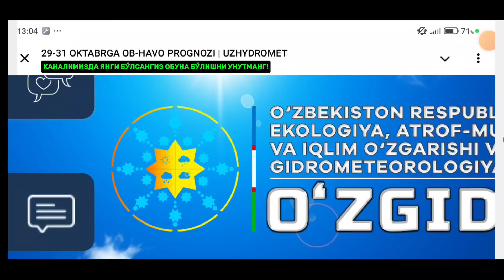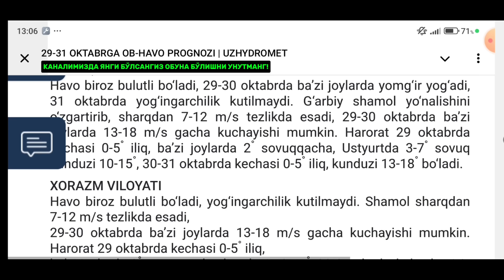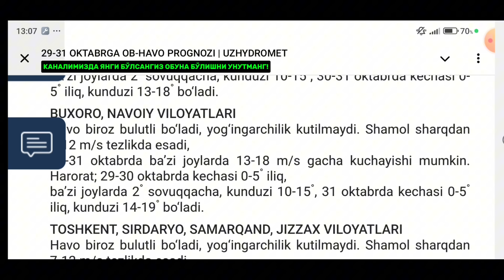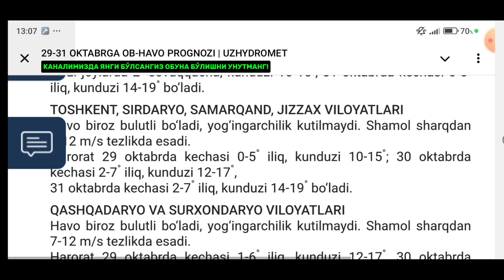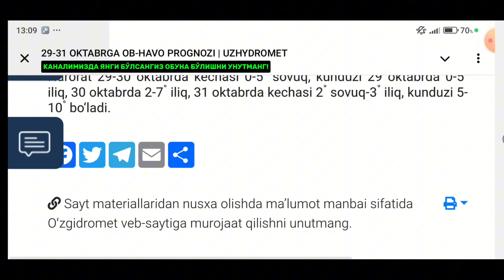29-30-31-ОКТЯБРЬ КУНЛАРИ УЧУН ОБ ХАВО МАЛУМОТИ, ob havo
29-30-31-ОКТЯБРЬ КУНЛАРИ УЧУН ОБ ХАВО МАЛУМОТИ, ob havo